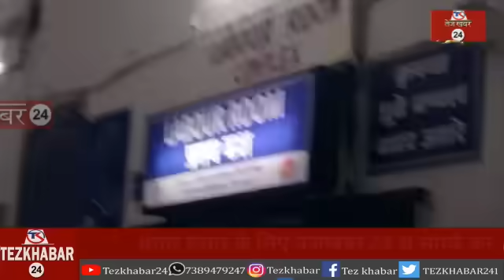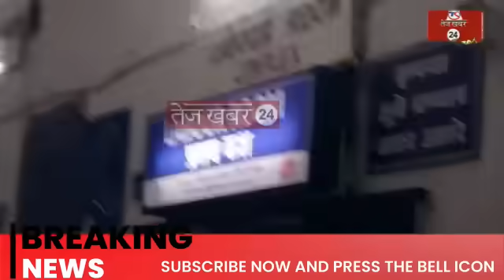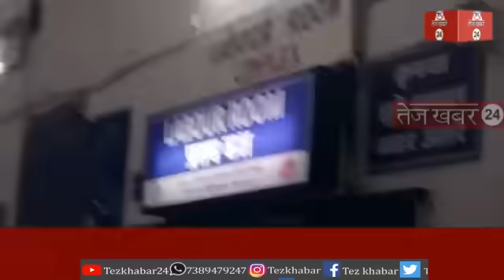रीवा में दरिंदगी की हद पार : पति को बंधक बना पत्नी से गैंगरेप, 8 दरिंदों नें की वारदात, 5 गिरफ्तार..